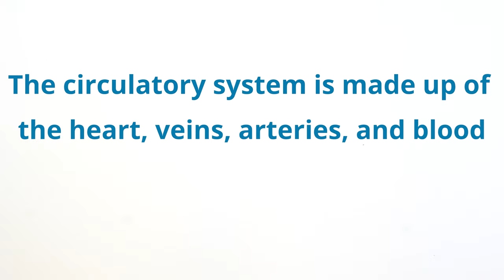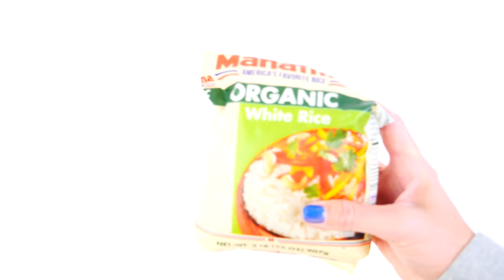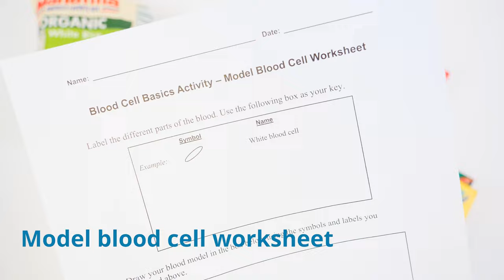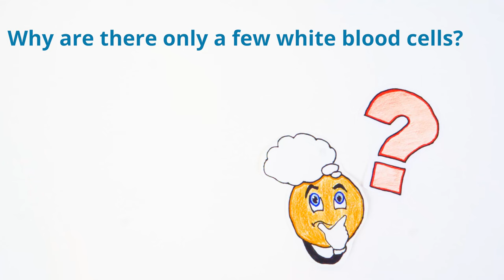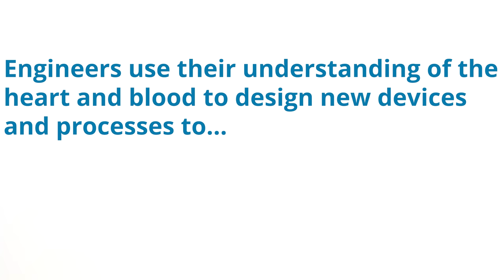Blood Cell Basics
Students make a proportional model of blood out of red gelatin, a plastic bag, and rice. They learn about the different components that make up blood and investigate what happens when the arteries and veins experience buildup from cholesterol. They will then work in pairs to brainstorm ways to clean our clogged arteries.